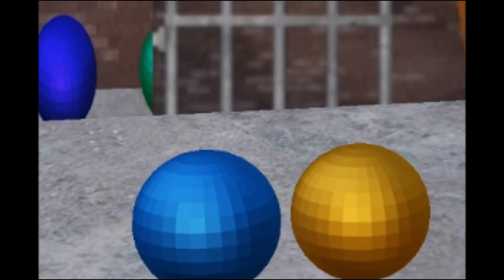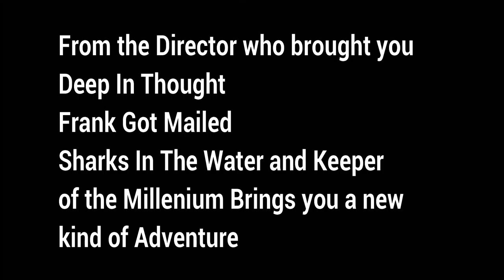Vacation Away from home Official Trailer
a movie that has taken almost a year to be made here is
the full trailer of what the movie is going to look like!

credit's
Green Effect
Free Green HD
3d paint window's
Green Screen Clips
 Historien Gamer Green Screen
1 Stop Youtube